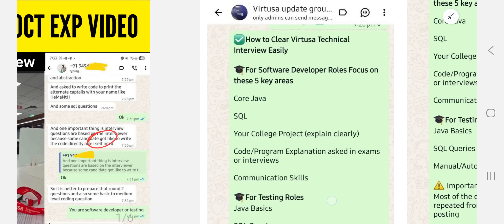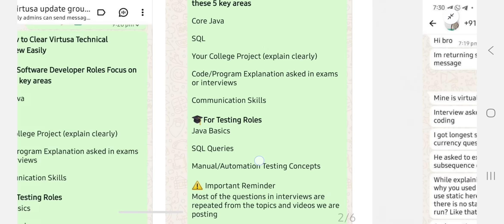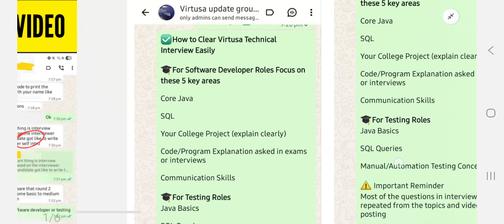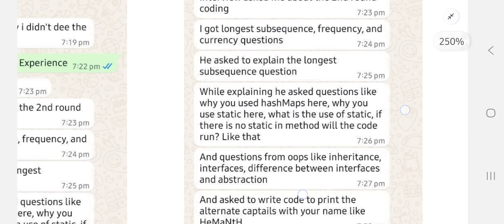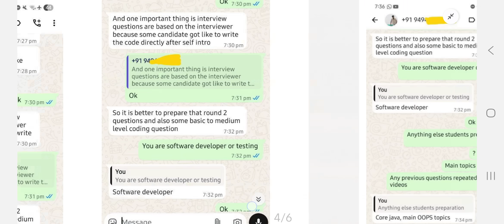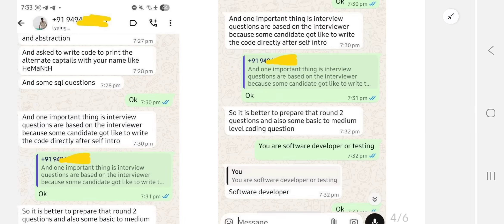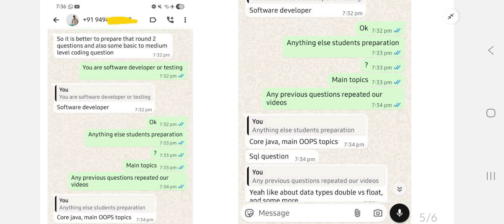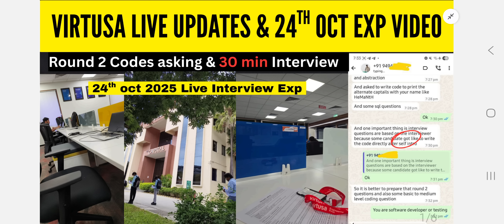virtusa interview Experience 24th oct 2025|virtusa live interview Experience 2025|Hackathon 2025